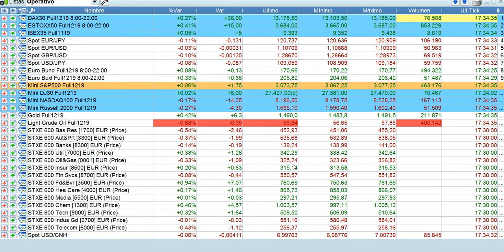Resumen en 90 segundos bolsas y mercados 6 11 2019 serenitymarkets